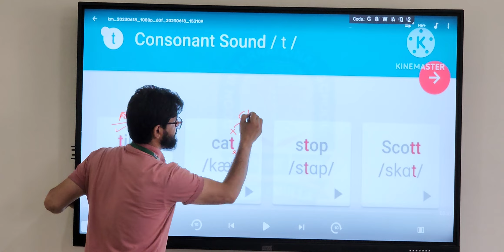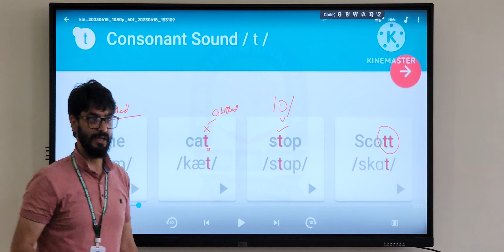English Language Training class at DISBFocus on pronunciation and communication